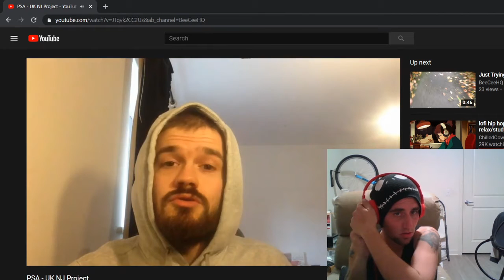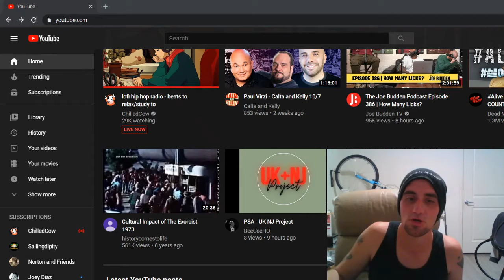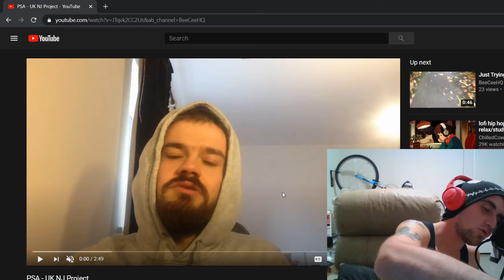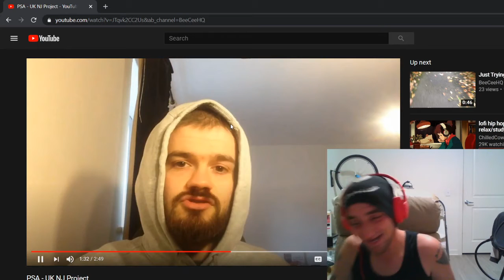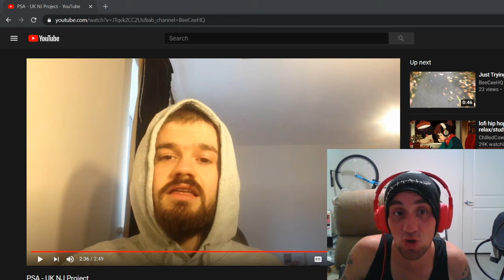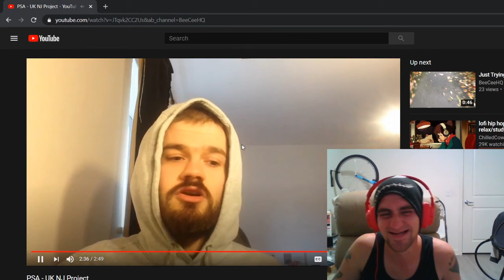BeeCeeHQ UK NJ Project Plug (Reaction, shameless